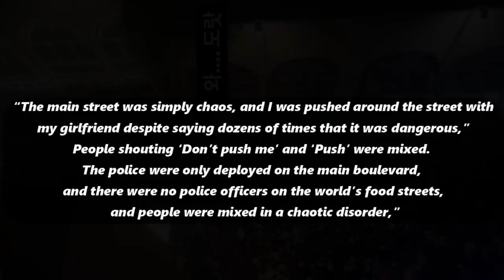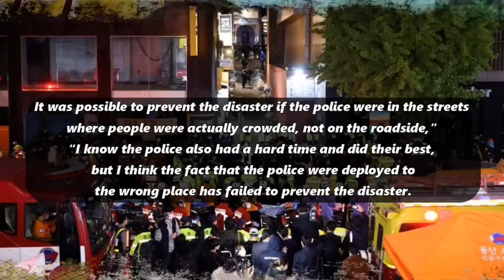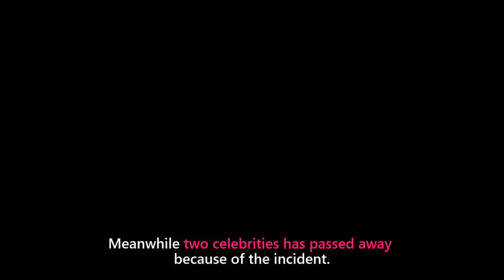Itaewon Incident Survivor Actor Yoon Hong Bin Reveals What Happened During the Event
Korean actor Yoon Hong Bin is a survivor in the Itaewon incident during the Oct 29th Halloween Celebration. He now shared his story of what happened, how he got out, and what he thinks could've prevented it.